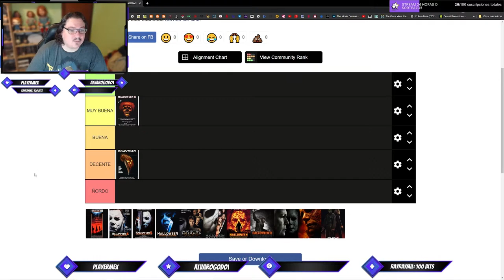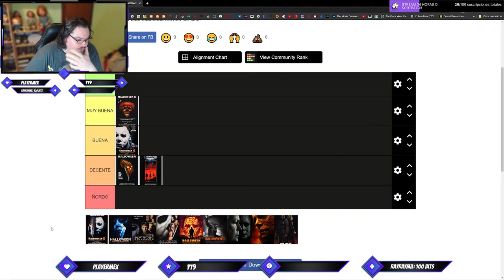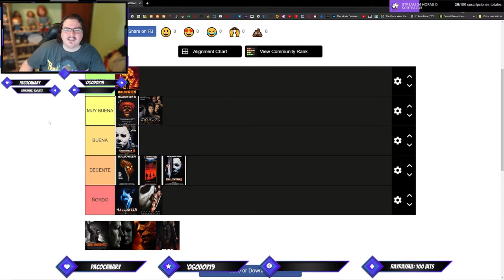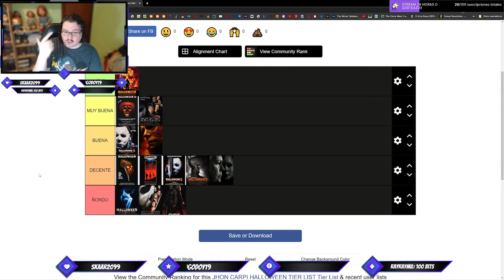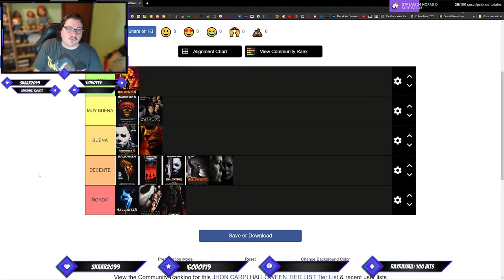HALLOWEEN - MI TIERLIST DE LA SAGA (Petición).